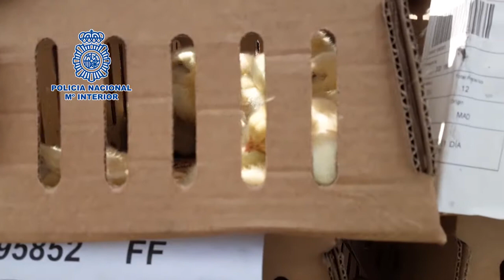La Policía Nacional encuentra 26.000 pollitos abandonados en el aeropuerto de Barajas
Vídeo de la Policia Nacional en el que se muestra el estado en el que se encontraron los 26.000 polluelos en la terminal de descarga del  aeropuerto Adolfo Suárez Madrid-Barajas. Los pollitos llevaban tres días abandonados, sin alimentación y en condiciones de hipotermia.